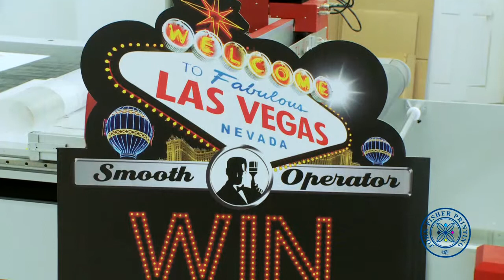John Fisher Printing